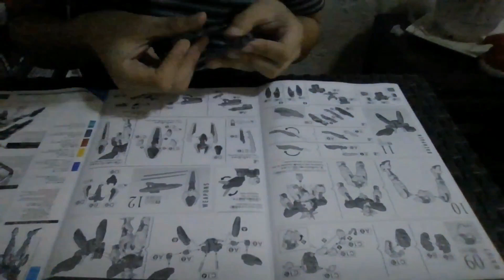zoomer builds HG Gundam Aerial Rebuild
I had Littleroot Town Theme on my mind while building